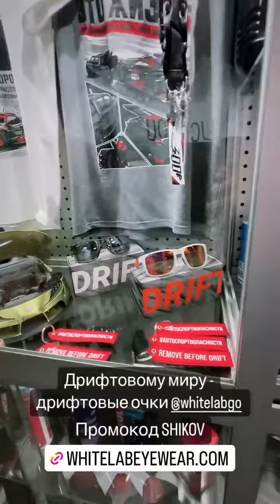Степан Земцев (Instagram stories от 23.05.23)